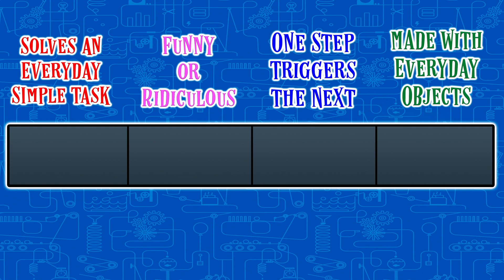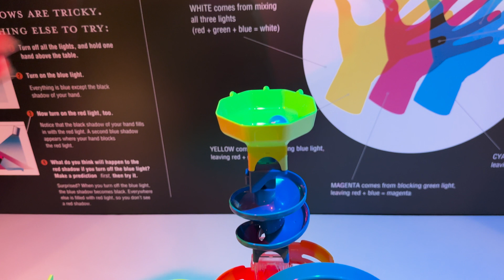What Exactly IS a Rube Goldberg Machine??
Ever wonder what goes into making a Rube Goldberg Machine? In this video, I condense my 30 years of experience into a comprehensive guide that'll make you a contraption master! I'll explain what differentiates these machines from your run-of-the-mill chain reactions.

00:00 Intro
00:20 Defining Rube Goldberg Machines
01:07 Simplified Definition and Key Elements
01:51 Chain Reactions and Different Styles
02:19 Understanding RGMs and Chain Reactions
03:06 Elevating Ordinary to Extraordinary
04:33 Humor in Rube Goldberg Machines
06:16 Engineering and Creativity in RGMs

Zach Umperovitch is globally recognized as THE Contraption Master, and he is the top authority on Rube Goldberg Machines as well as chain reaction mechanisms. Zach is involved in multiple projects that explore the complexity of Rube Goldberg Machines:

-Co-Host & Creator of the hit TV show "Contraption Masters"
-Three-Time Guinness World Records breaker
-National Contest Director - Rube Goldberg Institute
-Author of "Rube Goldberg's Big Book of Building"
-Owner and Creative Lead of ZyynLabs - Inventors of Unbridled
Creativity